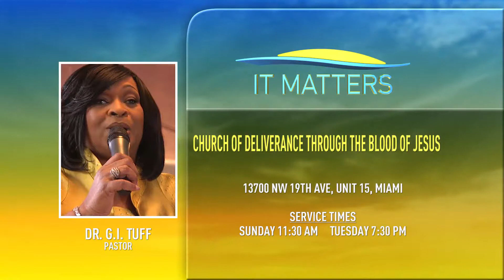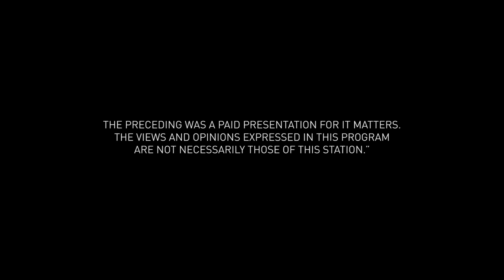It Matters TV: Having a Spirit of Happiness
It Matters TV: Having a Spirit of Happiness. It Matters TV is a positive, up-lifting TV Ministry airing Monday-Friday at 7am on the ION Network.
Joseph Madalon is the creator and sponsor of It Matters TV. You can learn more about Joseph Madalon by visiting his law firm
1. Pastor Wayne Lomax and Antoinette Smith from The Fountain of New Life in Miami Gardens, FL
2. Pastor G.I. Tuff from Church of Deliverance Through The Blood of Jesus in Miami, FL
3. Pastor Gregory Williams from Holy Faith Missionary Baptist Church in Miami Gardens, FL
4. Dr. Alain Charles from Rivers of Living Water Church of God in Miami, FL
5. Reverend Jimmy King from First Baptist Church of Bunche Park in Miami Gardens, FL